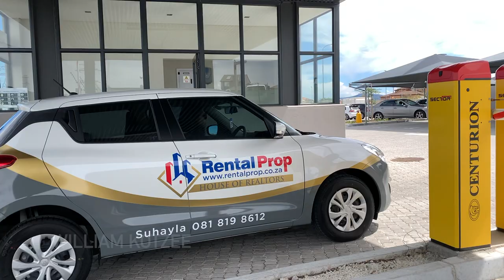RentalProp Team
Welcome to RentalProp, the premier letting agency in the northern suburbs of the Western Cape! In this video, we're introducing our amazing rental team, who are here to help you find your dream rental property. From luxurious apartments to cozy family homes, we have something for everyone. With years of experience in the industry and a passion for excellent customer service, our team is dedicated to making your rental journey as smooth and stress-free as possible. Join us as we showcase our team's expertise and show you why RentalProp is the top choice for rental properties in the Western Cape.